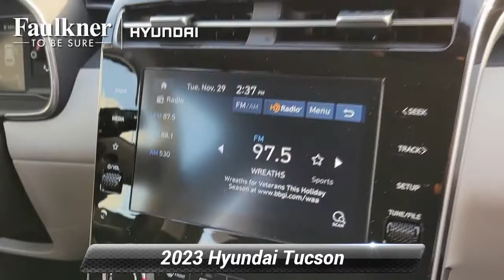New 2023 Hyundai Tucson SE, Philadelphia, PA PH195786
[RLVID:6321:1c3ad2b16d75fd5c:04ccf68ca0bf5d46:1]